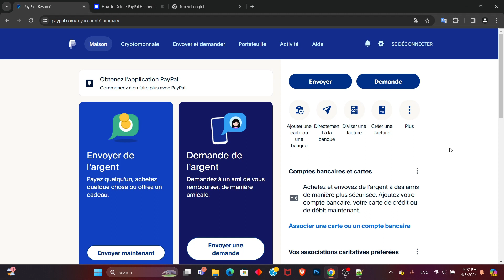Comment Voir Historique Paypal (2024)